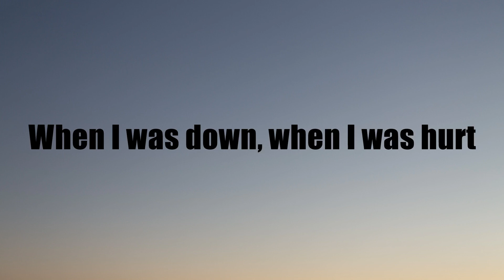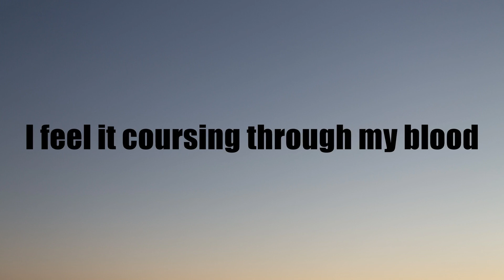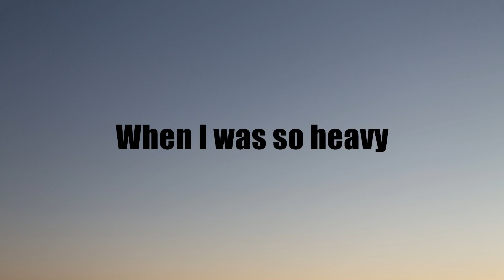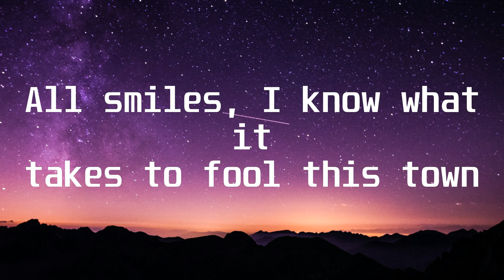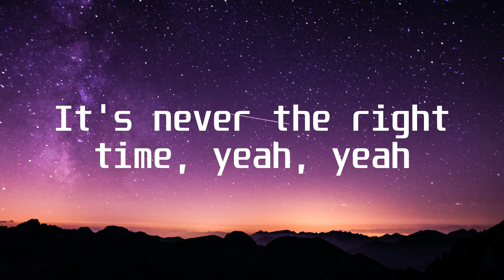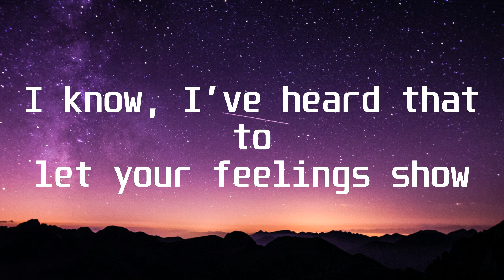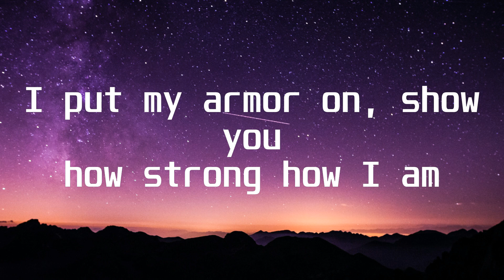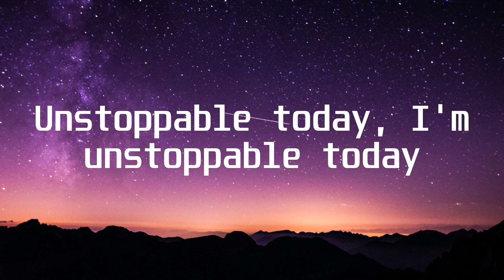Coldplay - Hymn For The Weekend (Lyrics) | Sia Unstoppable (Lyrics)